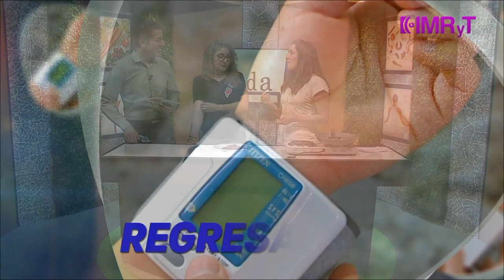Tortitas de betabel - Vida Saludable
La nutrióloga Natividad Pérez nos enseñó a preparar unas deliciosas tortitas de betabel en el programa Vida Saludable. Te compartimos la receta y los ingredientes necesarios.

Nutrióloga Natividad Pérez
Platillo: Tortitas de betabel

Ingredientes:
- 300 grs. de betabel rallado
- 300 grs. de requesón
-1 huevo
- aceite vegetal